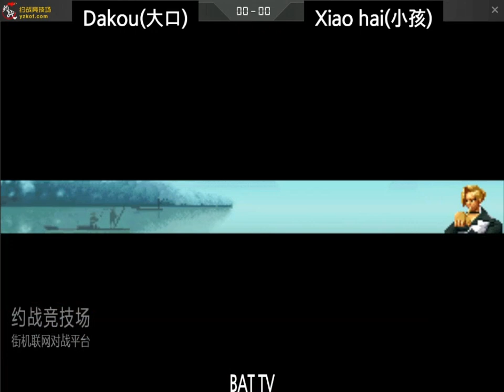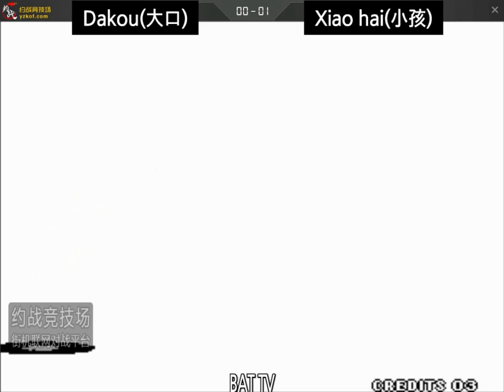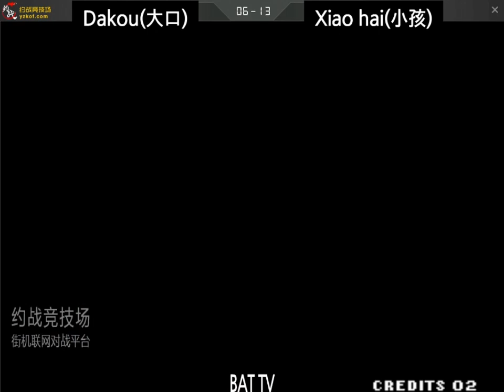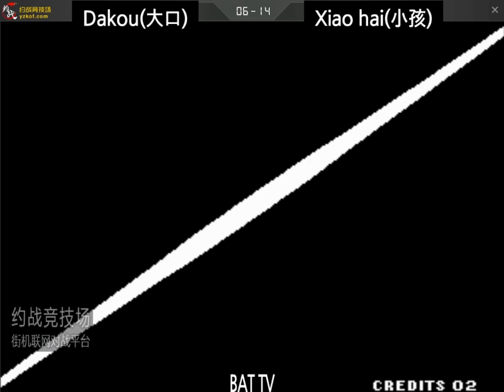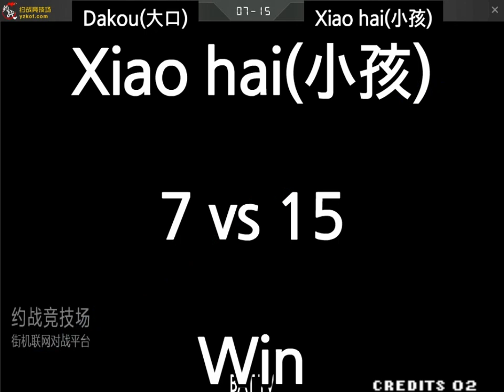[kof 98] Dakou(大口) vs Xiao hai(小孩) 2022-02-06